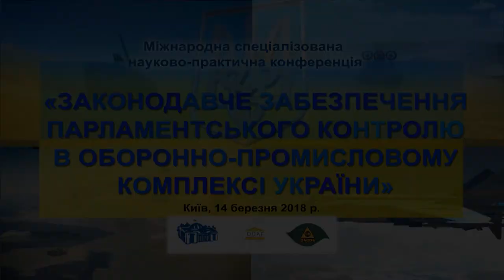Конференція з питань парламентського контролю в ОПК. Доповідь П. Букіна.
Міжнародна спеціалізована
науково-практична конференція
«ЗАКОНОДАВЧЕ ЗАБЕЗПЕЧЕННЯ ПАРЛАМЕНТСЬКОГО КОНТРОЛЮ В ОБОРОННО-ПРОМИСЛОВОМУ КОМПЛЕКСІ УКРАЇНИ» 14 березня 2018 року. Доповідь Павла Букіна, генерального директора ДК "УКРОБОРОНПРОМ".